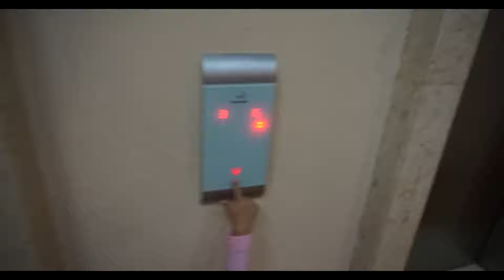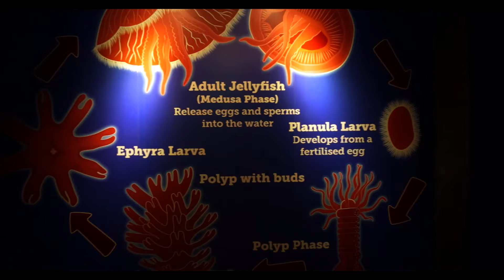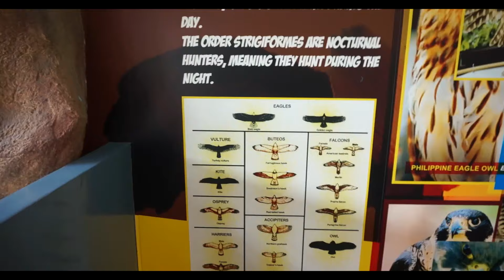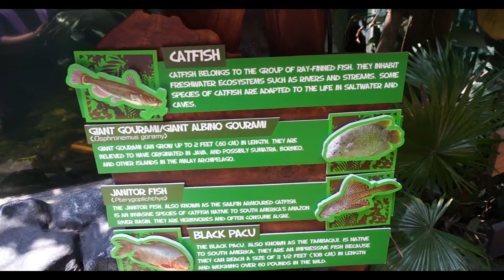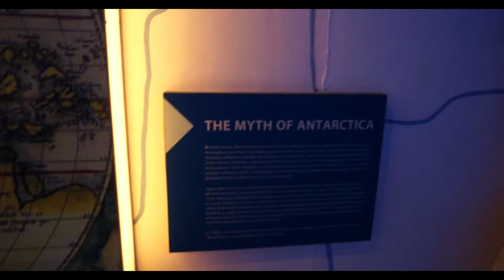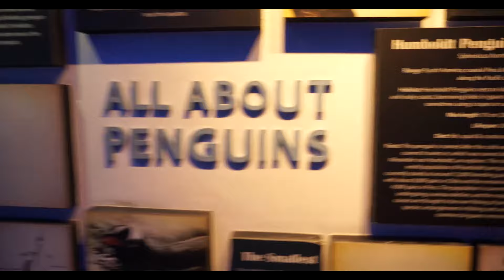Family Vacation to Manila - Manila Ocean Park - Vlog #12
Vlog 12 is all about our day at Manila Ocean Park in Manila. This is one of the best attractions I have been to since I have been here in the Philippines. The sea lion show is amazing and we got a really good deal by purchasing our tickets through Metrodeal. Also it is really cool when you check out the museum type exhibit with the minions, Lord of the Rings as well as a lot of other cool features. You will end up having a nerdgasm.

Feeling Low On Energy?

Hey!
My name is David Litz and I am an expat living in consolacion Cebu Philippines currently. I am married to a beautiful filipina and have three amazing kids. I love playing PC games of all genres and I am glad you found my channel. So sit back relax and enjoy the ride and exploration of the Philippines.